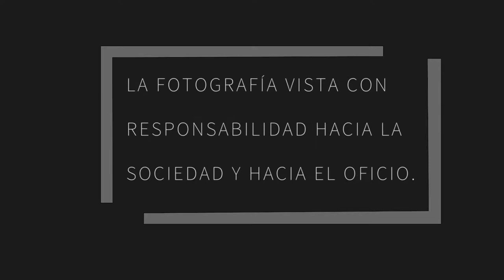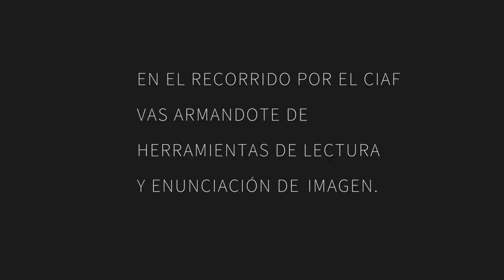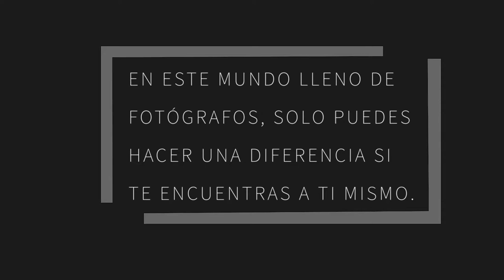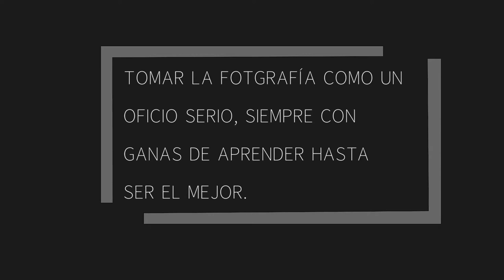Testimonial de un Profesor de Fotografía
Santiago de la Torre, docente y ex-alumno nos relata su historia con la Fotografía.